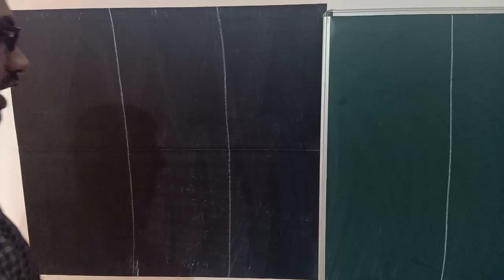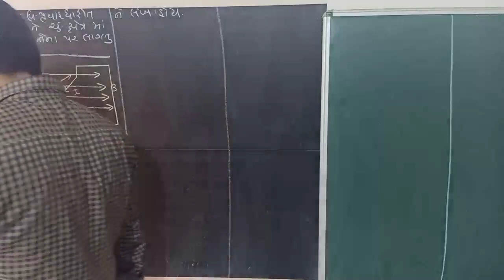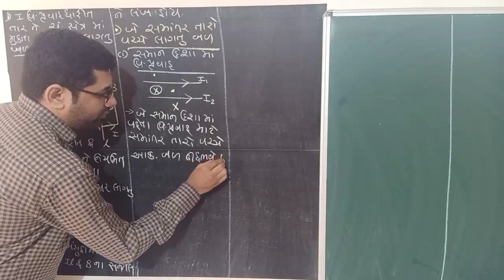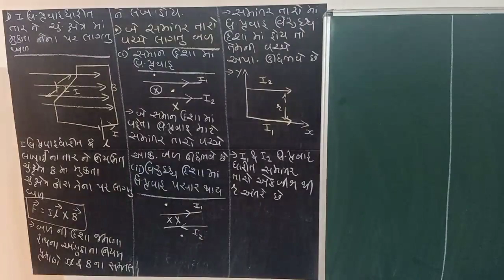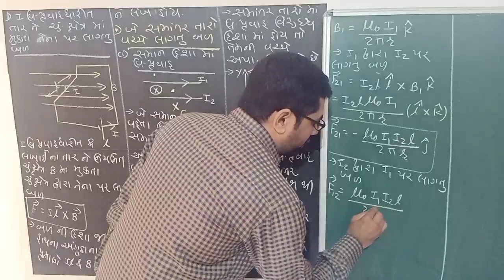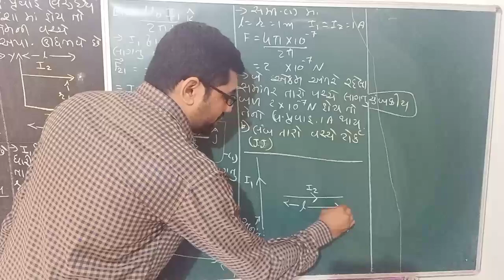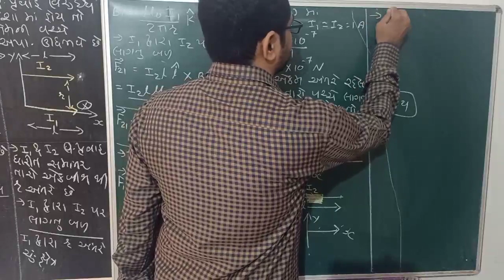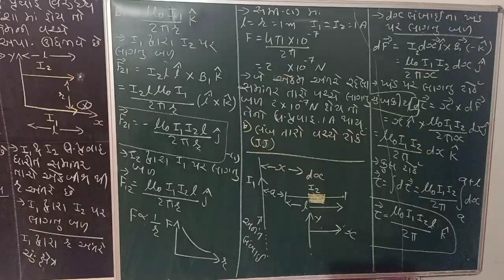STD 12 | LEC 5| PHYSICS WORLD BY ALPESH SUVAGIYA | CHA 4 વિદ્યુતભાર અને ચુંબકત્વ